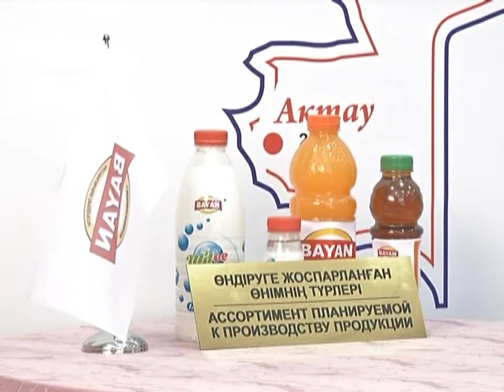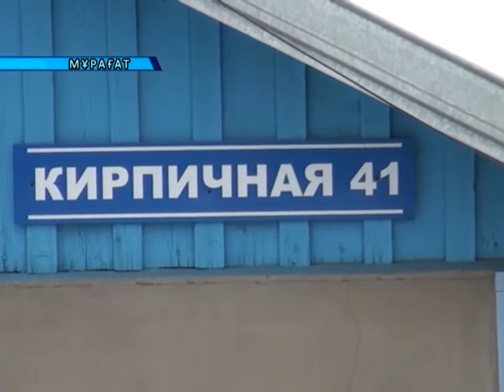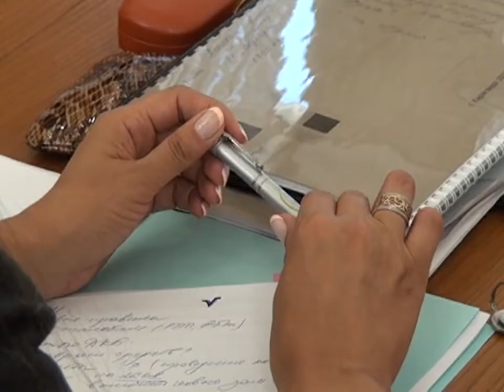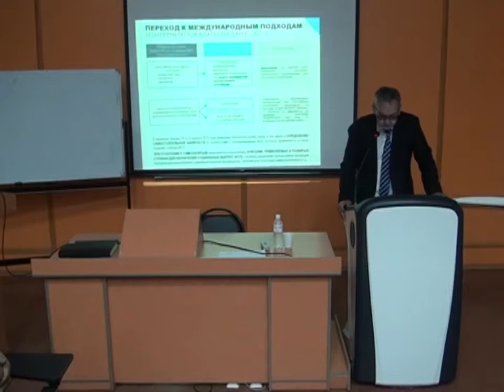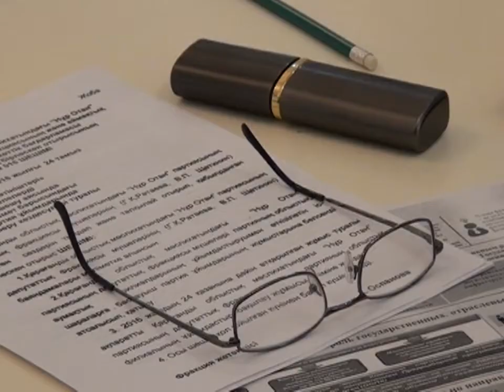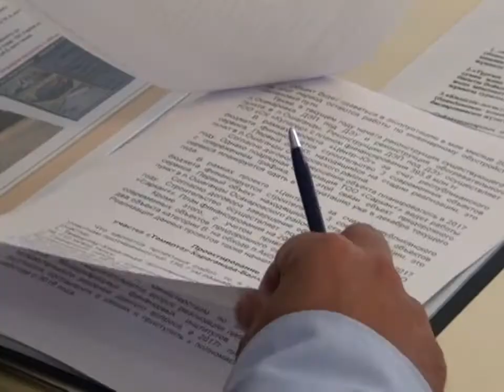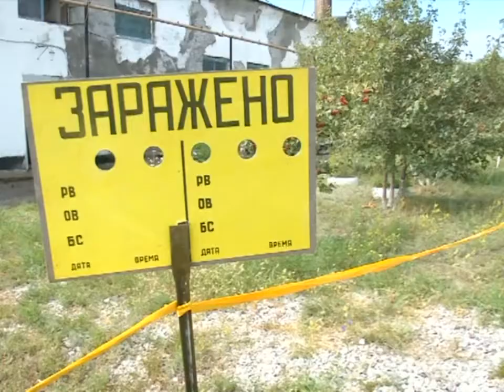25/08/2016 - Бірінші Қарағанды телеарнасының жаңалықтары